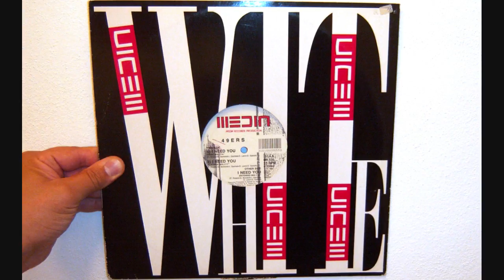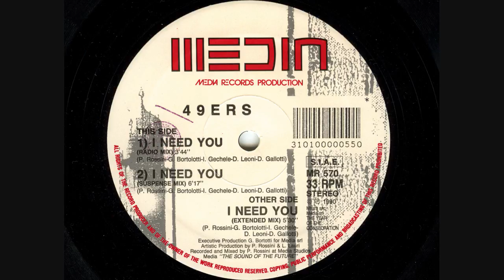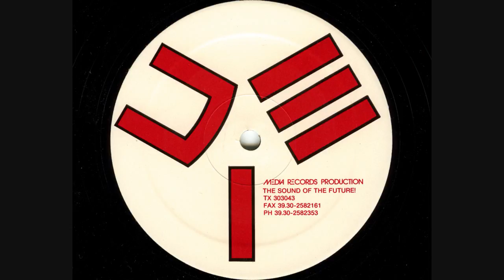49ers - I need you (1990 Radio mix)